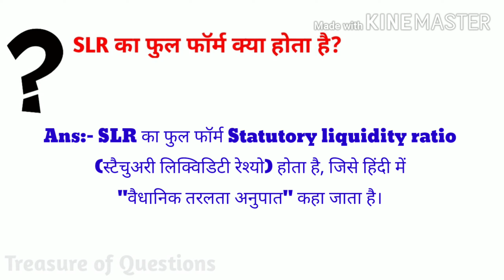SLR का फुल फॉर्म क्या होता है | SLR ka full form kya hota hai | full form of SLR